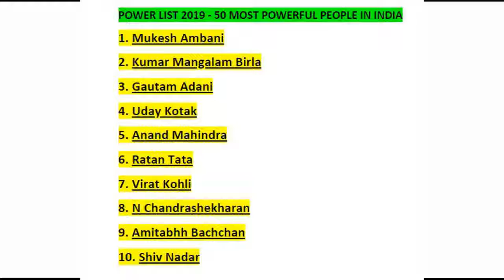TOP 10 POWERFUL PERSON IN INDIA 2019